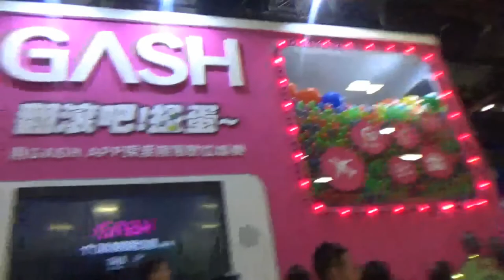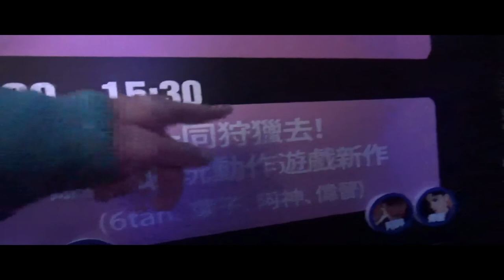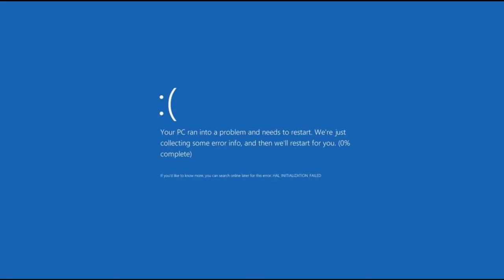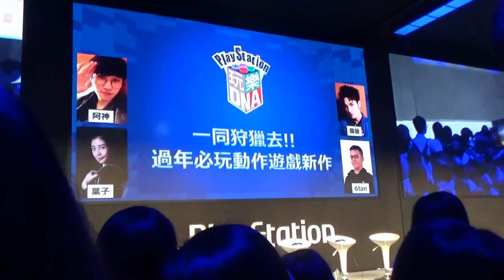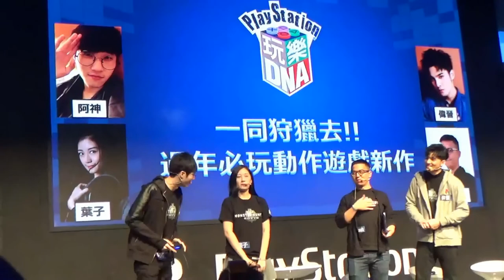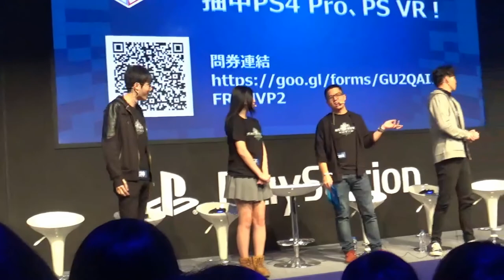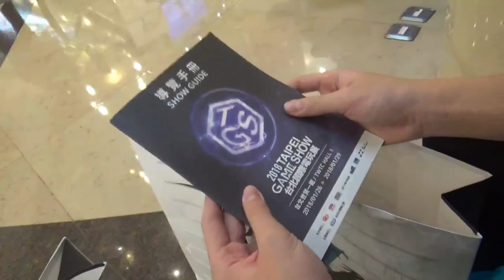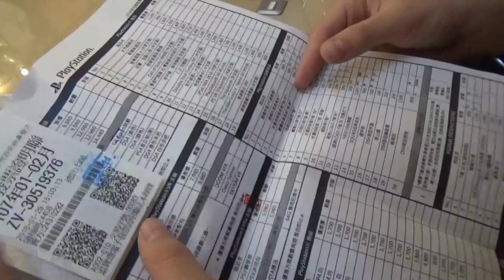【猶桐】VLOG#49看到阿神、葉子、六嘆、瑋晉、凱洛!!??❤️人生第一次去電玩展，人生成就達成❤️《寒假DAY#4》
❤❤追蹤!!!❤❤

❤認真生存❤

❤VLOG❤

❤本次地點:台北國際電玩展2018

❤剪輯軟體:VIDEO STUDIO X9 PRO

❤攝影器材:SONY HDR-CX405

❤腳架:MANFROTTO